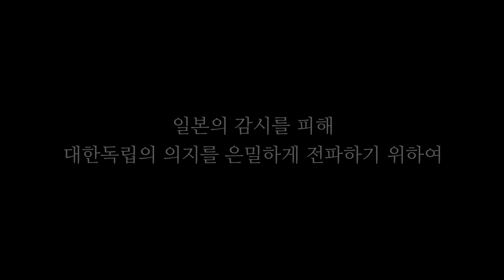대한독립군들은 일본의 감시를 피해 애국가를 이렇게 불렀다 [song by 띵송 tingsong]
안녕하세요 띵송입니다!
오늘은 3.1절 특별 콘텐츠를 제작하였습니다
자료 조사하며 많은것을 깨닫게 되었네요

지금 우리가 누리는 큰 자유에 감사함을 느낍니다
감사합니다

Contens Created by 친니친니 스튜디오
Song & Arrange by 윈디캣(WindyCat)